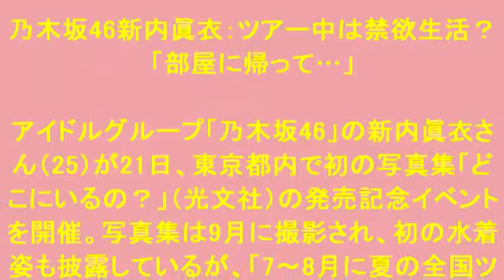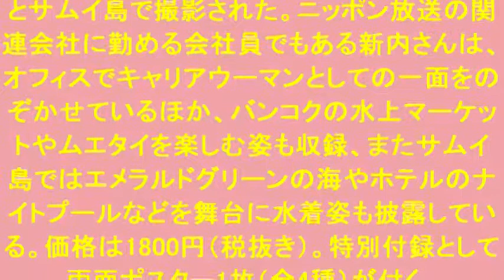乃木坂46新内眞衣：ツアー中は禁欲生活？「部屋に帰って…」